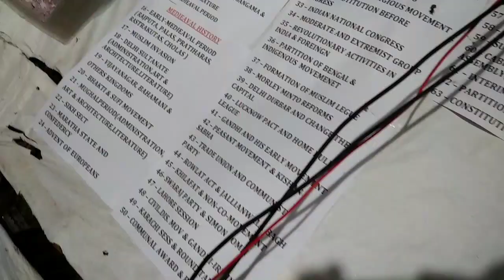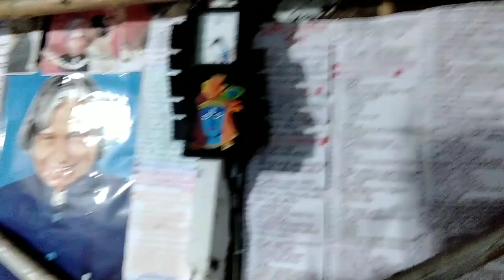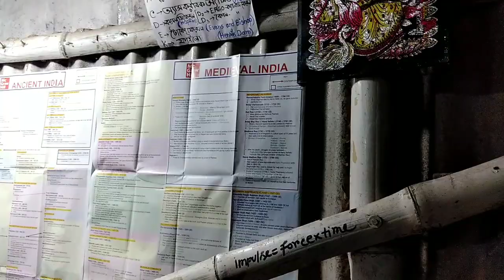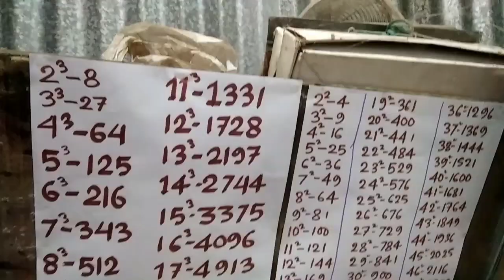WBCS aspirant room tour ||exam time|| @IAS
Please sure that you liked this video &subscribe my channel and I don't see have any bad in tention to Herat anyone is the video the video to made for only entertainment purpose thanks you

ধন্যবাদ🙏💕..

Please comments💬.